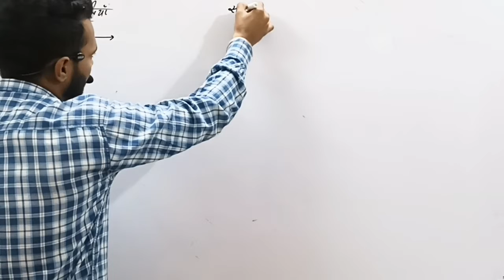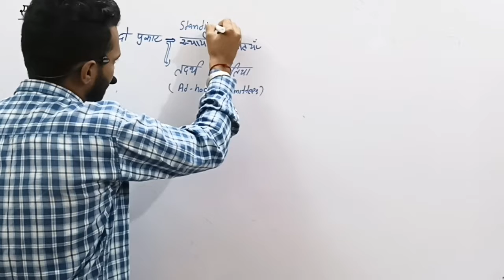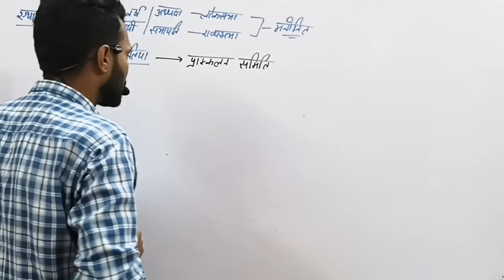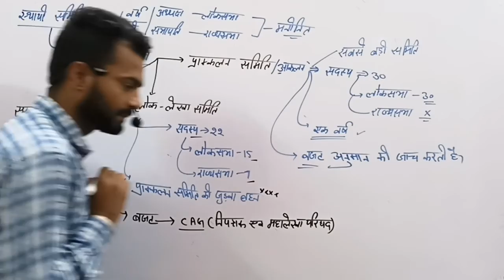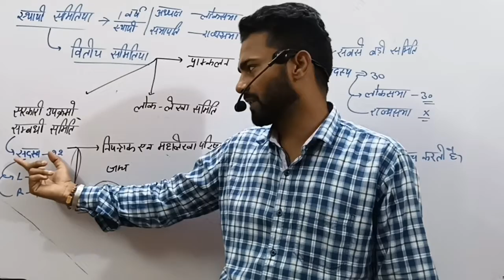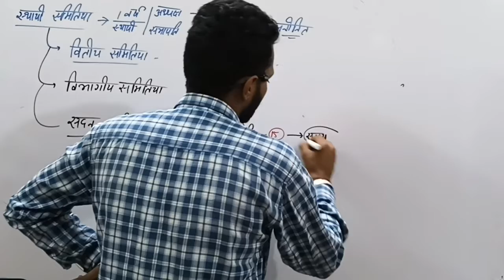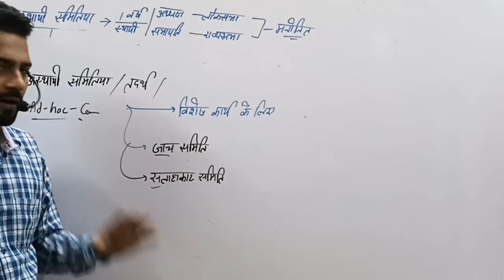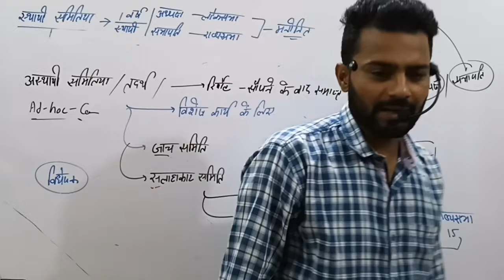संसद की समिति polity 33/ssc/reet/cet/railway/rajsthan cet